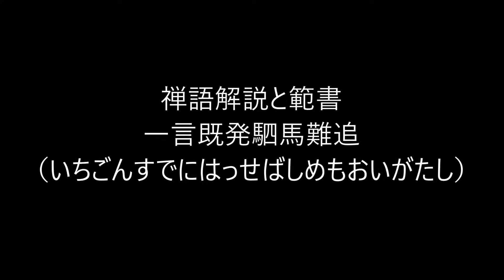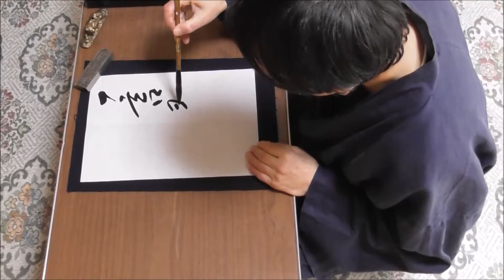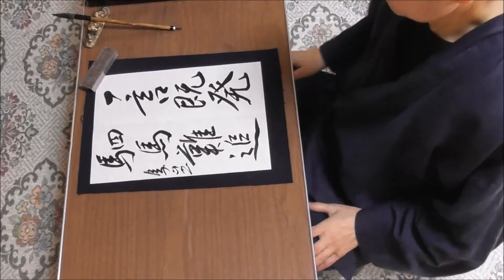田村季山先生による禅語解説と範書「一言既発駟馬難追」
本日は「一言既発駟馬難追（いちごんすでにはっせばしめもおいがたし）」です。